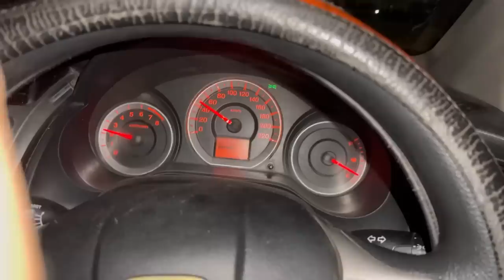Aj ki Sehri bahar mama k saath 😍 | Hamari pasand k khane | mama ka naya dost bana 😂